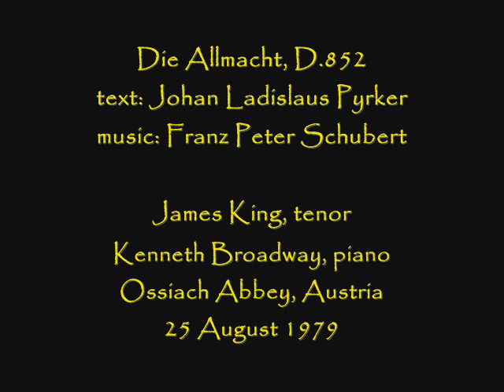James King sings "Die Allmacht" - LIVE!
From a 1979 recital, here is tenor James King with pianist Kenneth Broadway performing Schubert's "Die Allmacht", D.852 (op. 79, no. 2).  Ossiach Abbey Church, Austria.

"Groß ist Jehova, der Herr! Denn Himmel
Und Erde verkünden seine Macht.
Du hörst sie im brausenden Sturm,
In des Waldstroms laut aufrauschendem Ruf.

Groß ist Jehova, der Herr! Groß ist seine Macht!
Du hörst sie im grünenden Waldes Gesäusel;
Siehst sie in wogender Saaten Gold,
In lieblicher Blumen glühendem Schmelz,
Im Glanz des sternebesäten Himmels!

Furchtbar tönt sie im Donnergeroll
Und flammt in des Blitzes schnell hinzuckendem Flug.
Doch kündet das pochende Herz dir fühlbarer noch
Jehovas Macht, des ewigen Gottes,
Blickst du flehend empor und hoffst auf Huld und Erbarmen.
Groß ist Jehova, der Herr! Groß ist Jehova, der Herr!"